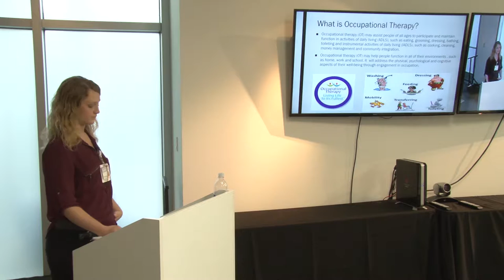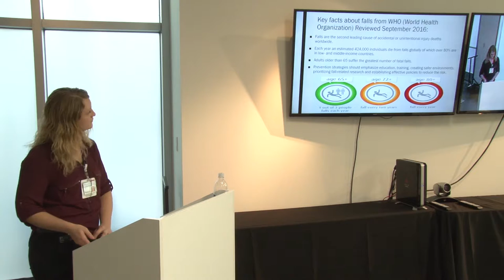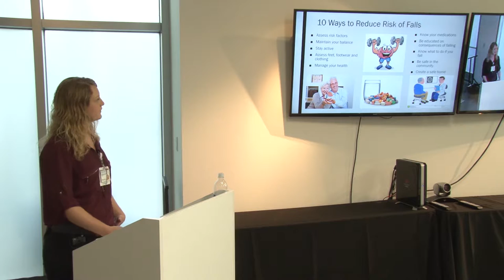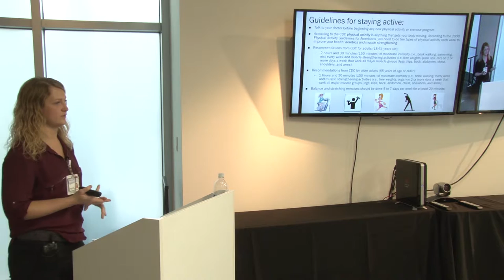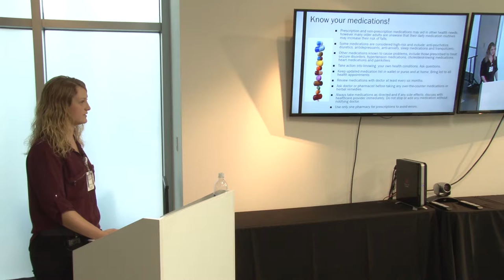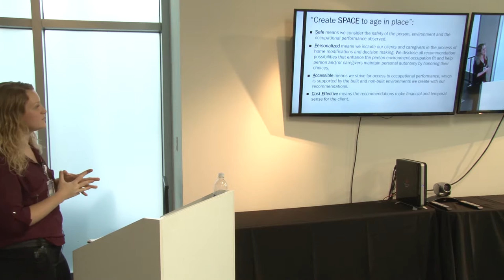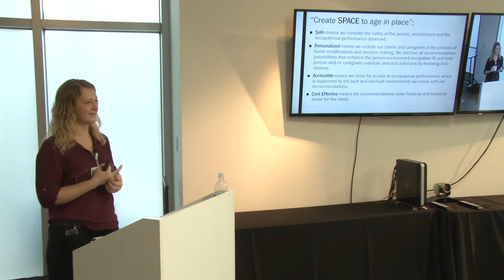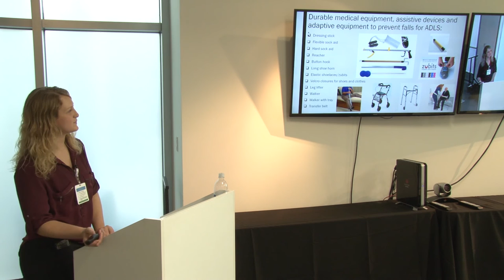Keep Memory Alive - How to Reduce The Risk of Falls